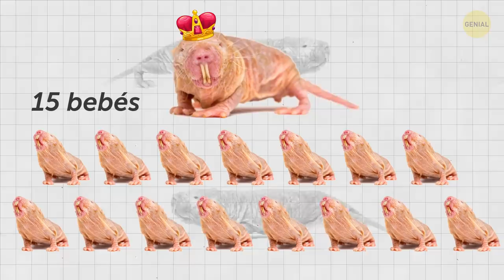Las formas más increíbles en que los animales dan a luz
Los animales tienen muchas formas de dar a luz. Incluso los mamíferos dan a luz de forma diferente, sin mencionar los reptiles o los peces. Por ejemplo, la anaconda hembra encuentra el charco más profundo y pasa su embarazo en él. ¡Se muere de hambre durante unos siete meses mientras está embarazada! A diferencia de la mayoría de los animales, el sapo de Surinam lleva a sus futuros hijos no adentro, sino sobre su espalda. El triocero de Jackson lleva los huevos, sin la cáscara, justo dentro de su cuerpo, en lugar de ponerlos como lo hacen muchas otras especies de camaleones.

Entonces, ¿te gusta aprender hechos asombrosos sobre animales? Averigüemos cuál es el único animal macho del mundo que queda preñado y da a luz, qué animal da a luz solo una vez en la vida, quién puede dar a luz sin aparearse con otro animal, qué especie tiene el tamaño de camada más grande de cualquier mamífero de la Tierra y muchos otros datos extraños sobre el nacimiento y la reproducción en el reino animal.

MARCAS DE TIEMPO:

Caballito de mar 0:01
Anaconda 0:23 S
Sapo de Surinam 0:44
Canguros 1:10
Erizos de mar 1:33
El triocero de Jackson 1:59
Pez mandíbula de cabeza amarilla 2:19
Perezosos 2:41
Araña de terciopelo 3:02
Ballenas 3:29
Pulpos 3:49
Pájaros kiwi 4:10
Lagartos de Shingleback 4:29
Jirafas 4:46
Tiburones martillo 5:09
Puercoespines 5:28
Ratas topo desnudas 5:42
Hipopótamo 6:07
Cebras 6:25
Elefantes 6:47
Gansos barnacle 7:11
Iguanas marinas 7:33

Crédito de la foto de portada: Macho de pez mandíbula de cabeza amarilla, Opistognathus aurifrons, incubando huevos en la boca: Por Steven Kovacs/Bios Photo/East News, Macho de pez mandíbula de cabeza amarilla incubando una nidada de huevos: Por Wild Horizons/UIG Nature Environment/EAST NEWS, La animación fue hecha por Genial.